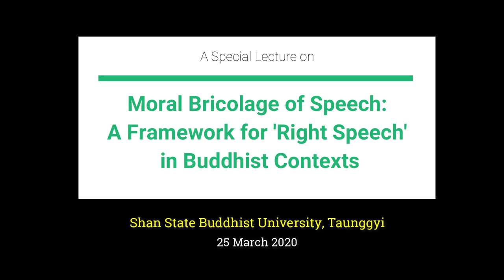Moral Bricolage of Speech: a framework for 'right speech' in Buddhist contexts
Dr. Pyi Phyo Kyaw (BA Oxon, MA SOAS, PhD King's College London), Dean of Academic Affairs, Shan State Buddhist University gave a special lecture on "Moral Bricolage of Speech: A Framework for 'Right Speech' in Buddhist Contexts" in Dining hall, Shan State Buddhist University, Taunggyi, Shan State, Myanmar on 25 March 2020.

SSBU Media